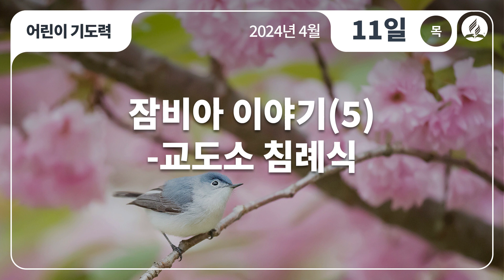[4월 11일 목요일 어린이기도력] 잠비아 이야기(5)-교도소 침례식